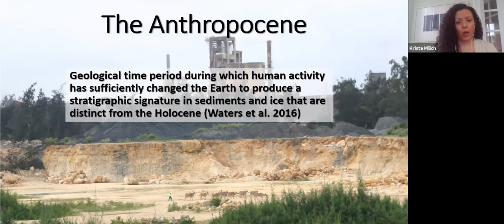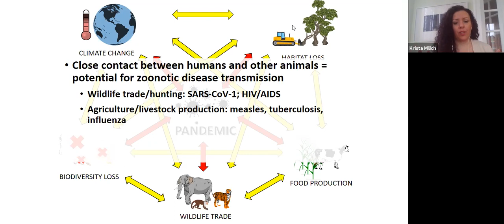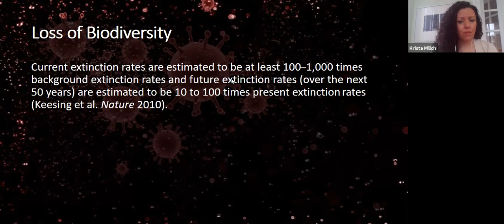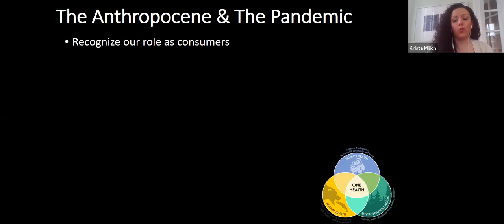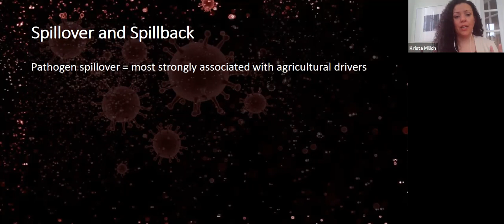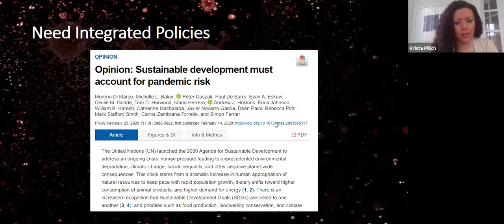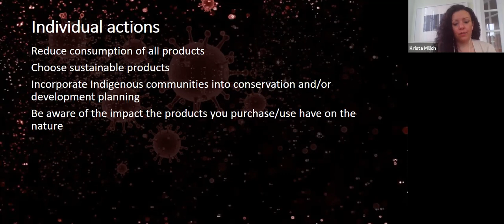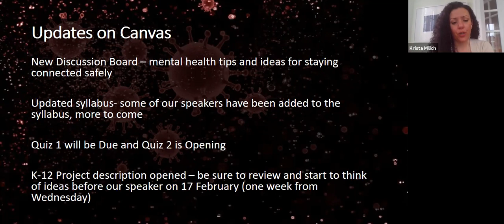The Anthropocene and the Pandemic (Part 1) (February 8, 2021)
Krista Milich, assistant professor of biological anthropology at Washington University in St. Louis.